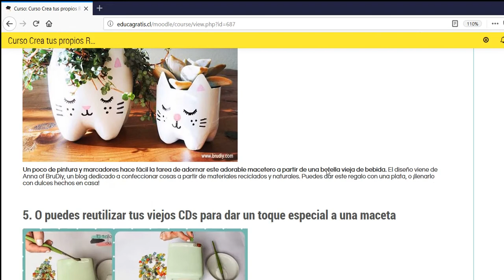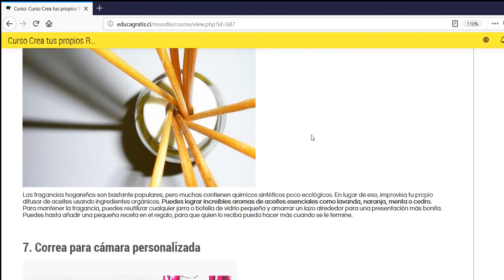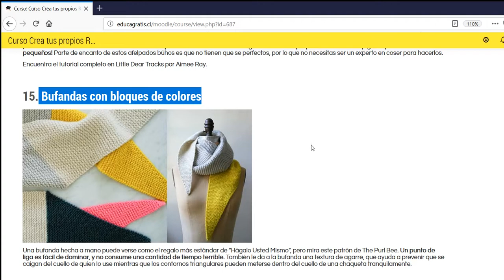Curso Crea tus propios Regalos